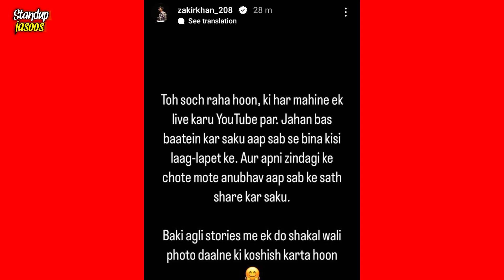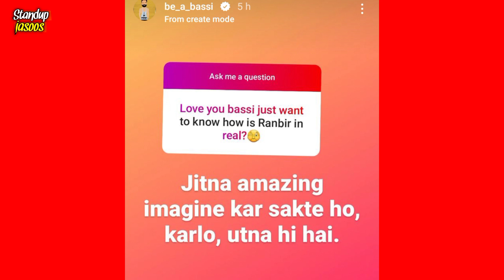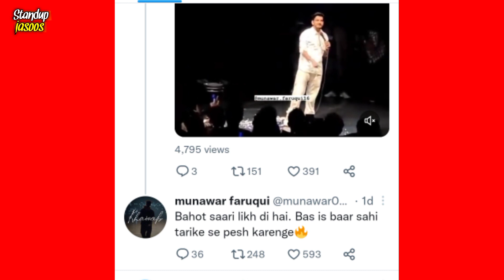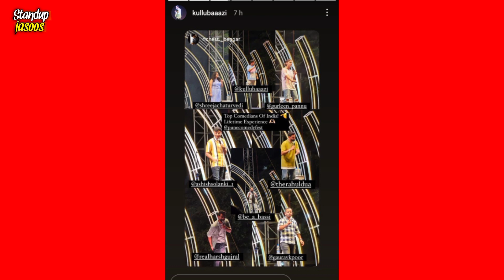ZAKIR KHAN in Some PROBLEM?😢,Bassi New Video When,Munawar faruqui,aanchal agrawal, Kullubazi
Dosto maine iss video me comedians se Judi bahut sari updates cover kiye hai jisme maine munawar faruqui, zakir Khan, samay raina, kullubazi, aanchal agrawal jaise Comedians ke updates saamil hain...
1st...Is Zakir Khan in any problem
Zakir Khan Imotional zakir khan
NEXT...When anubhav singh bassi's New Will Come
Bassi new video qna
bassi
Next ...aanchal agrawal YouTube video
awwwnchal
aanchal agrawal
NEXT. Munawar faruqui new Shayri is coming
Munawar faruqui shayari
Munawar faruqui
Next ..Kullubazi
kullubazi fan moment with Sourav dwivedi
Next..Pune comedy festival
bassi, gurleen Pannu, Harsh Gujral, Ashish Solanki, kullubazi, and many performance together..

CREDITS. for gameplay video used